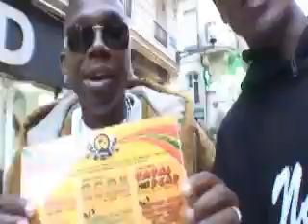KARIBEAN BOUNCE 2008: ballade avec DOM IN ACTION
petite ballade rue ste catherine avec des membres de dom in action ainsi qu'avec des saint martinois sympas...et aussi dj blaze topaditop et dj creek mix from french guyana. en attendant d'aller à la mac (Sonic).